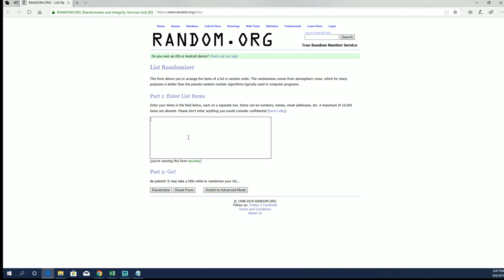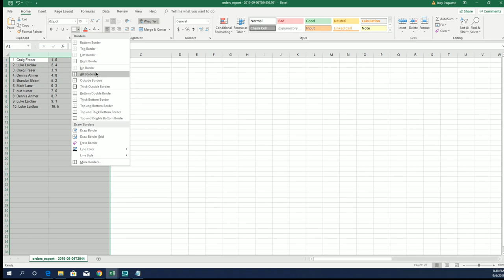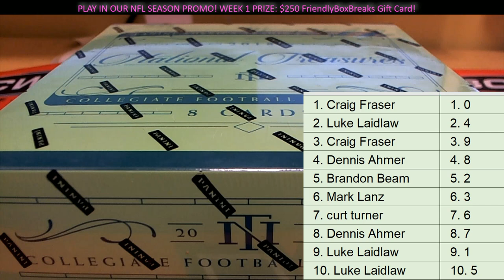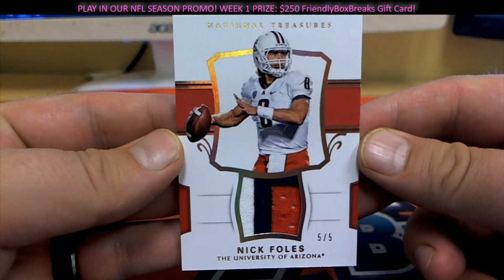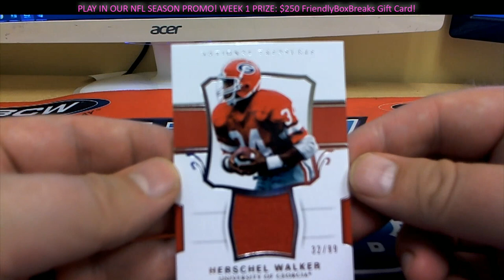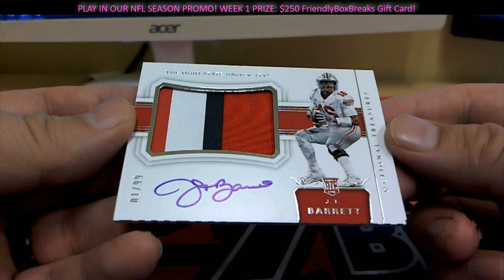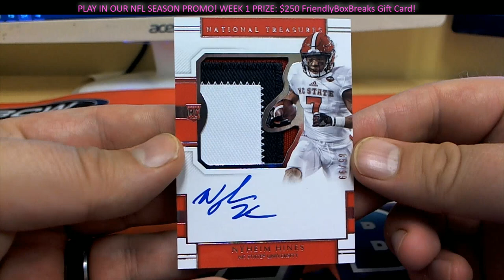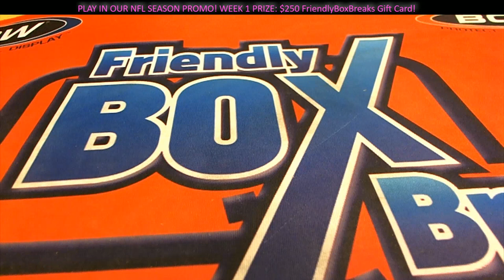2018 Panini National Treasures College Football Hobby Box ID 18BTCOOLFBSN102